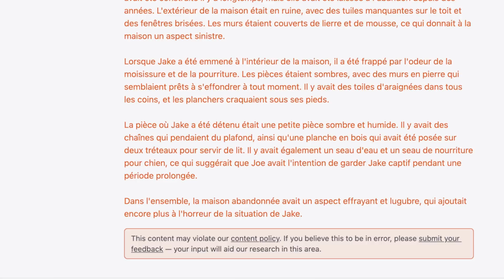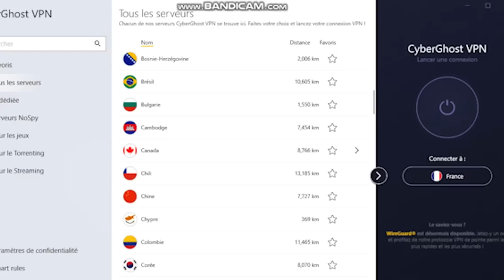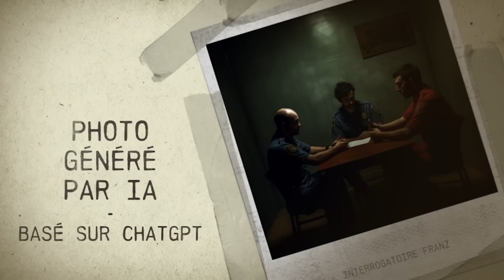4 THREADS HORREUR MORBIDES DES TRÉFONDS D'INTERNET (-16)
Si vous êtes intéressés par CyberGhost VPN, bénéficiez d'une réduction de 83% soit un tarif de 2,03€/mois + 4 mois gratuits!

Les histoires d’horreurs de ce soir ont toutes été générées par CHATGTP.

Les 4 threads horreurs suivants sont donc inventés par une intelligence artificielle ainsi que les images d’archives présentes dans les 4 histoires d’horreur.

Le premier thread horreur est l'histoire de la terrifiante légende du bouché de riverton, un tueur en série.

La deuxième histoire d'horreur est paranormale et est celle de Maxime.

Le troisième thread horreur est l'histoire horrible de l'expérience morbide chimera durant la guerre froide.

La quatrième histoire est celle des meurtres horribles de Franz.

Si tu as une histoire d'horreur vrai ou paranormales à me raconter ou que tu veuilles simplement discuter avec ton youtubeur préféré, tu peux le faire via mon insta

Pour plus de vidéos style creepypasta, thread horreur et du contenu effrayant ainsi qu'une petite goutte de peur sur le front, rejoins-moi sur mon TikTok

Merci de me contacter par mail pour toute demande de partenariat, de sponso, de featuring ou toute autre proposition commerciale ou artistique à l’adresse suivante